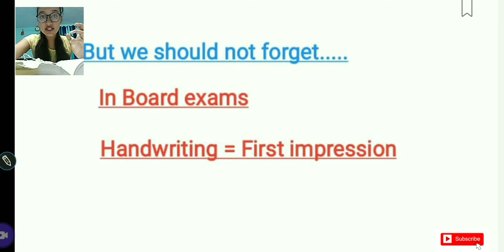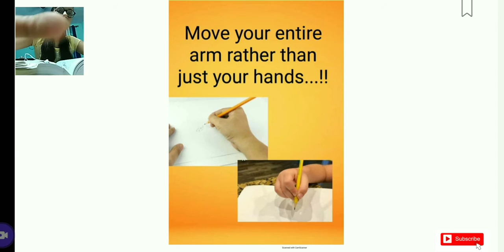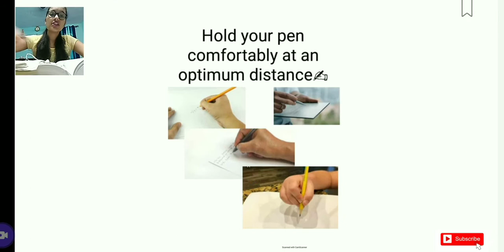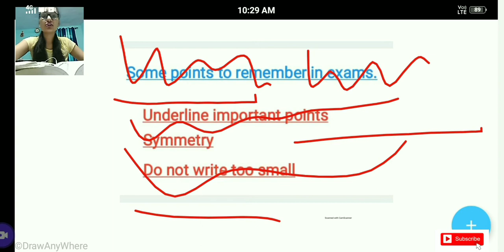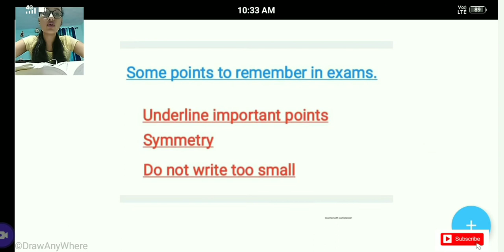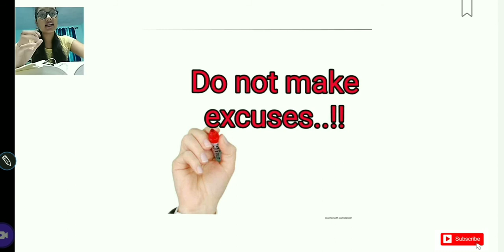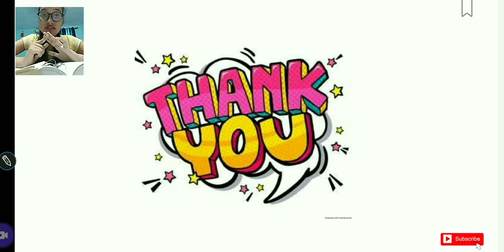How to Improve Handwriting✍| Presentation in Boards | Simple & Effective tips for Nice Handwriting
🎀How to Improve Handwriting | Simple & Effective tips for Nice Handwriting | Palak Sharma 🖋

I Hope You Guys Enjoyed This Video On

📢some tags:
handwriting tips,
handwriting english,
handwriting ideas,
handwriting improvement,
handwriting sudharne ka tarika,
handwriting analysis,
handwriting hindi,
handwriting abcd,
handwriting achi karne ka tarika,
handwriting achi kaise karen,
handwriting art,
handwriting alphabet,
a good handwriting,
a beautiful handwriting,
handwriting beautiful,
handwriting banane ka tarika,
handwriting best,
handwriting basics,
how to improve handwriting in hindi,
how to improve handwriting in english,
how to improve handwriting for kids,
how to improve handwriting and write fast,
how to improve handwriting at home,
how to improve handwriting and fast,
how to improve handwriting and writing speed,
how to improve handwriting and presentation,
9 tips to improve your handwriting,
10 tips to improve your handwriting,
9 tips to improve handwriting,
easy steps to improve handwriting,
how to improve your handwriting in 3 easy steps,
best tips to improve handwriting,
how to improve handwriting class 10,
how to improve handwriting class 12,
how to to improve handwriting,
steps to improve handwriting,
how to improve handwriting in one day,
how to improve handwriting easy,
easy way to improve handwriting,
how to improve handwriting fast,
how to improve handwriting for students,
how to improve handwriting grip,
how to improve bad handwriting to good handwriting,
how to improve your handwriting with gel pen,
how to improve handwriting hindi and english,
how to improve handwriting hacks,
how to improve handwriting in lockdown
handwriting change,
handwriting competition,
handwriting course,
handwriting cursive writing,
handwriting calligraphy,
handwriting development,
handwriting
handwriting expert,
handwriting easy,
handwriting english practice,
handwriting exercises,
handwriting for beginners
handwriting
handwriting for english,
handwriting fast
handwriting facts,
handwriting for school
paper presentation in boards,
presentation in board exams
paper presentation in board exams english,
copy presentation in board exams
answer presentation in board exam,
presentation for board exams
Watch our new session on 'How to improve your Handwriting' which will help you with your exams.
Through this video, we have given handwriting tips that will help to create or improve handwriting thus making your handwriting neater and legible.
These tips will greatly help to present your board exam papers in a very neat and clean way.

The main focus has been given on:
Write slowly
Hold your pen comfortably at an optimum distance
Maintain a symmetry in your answers
Underline important points in your answer
Do not write too small
Move your entire arm rather than just your hands
Do not make excuses
Be positive